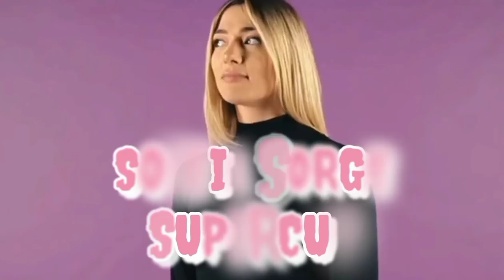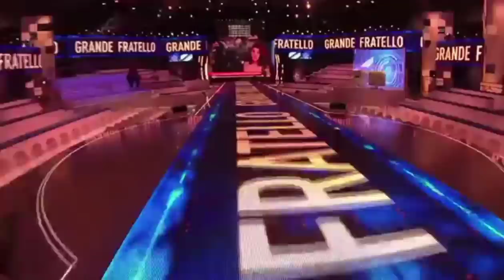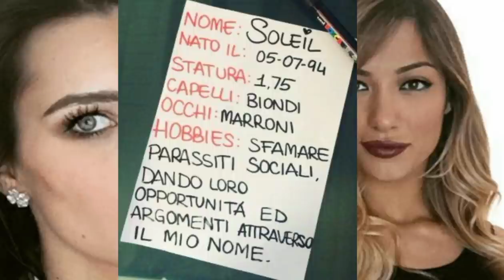SOLEIL SORGE SUPERCUT (prima puntata) - La genesi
Additional music: BACKWHEN - Tiki